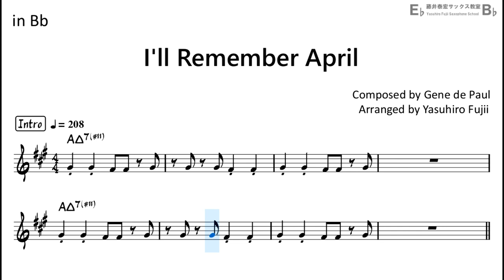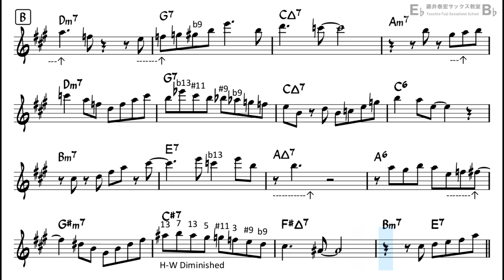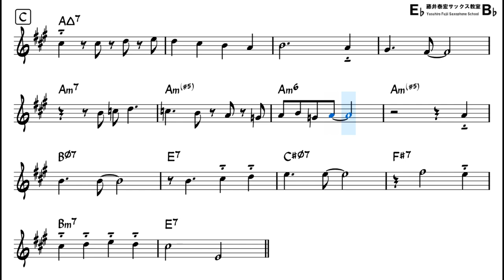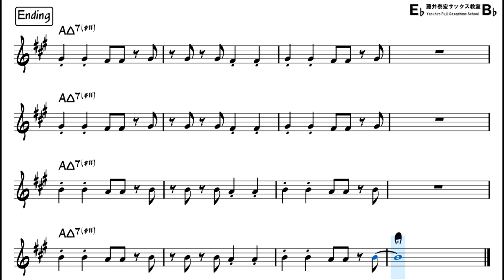I'll Remember April - Backing Track with Sheet Music for Tenor Sax